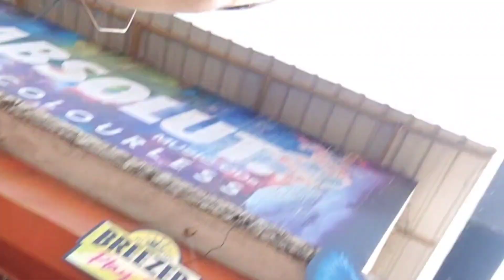Visited Goa for the first time and it's overhyped.